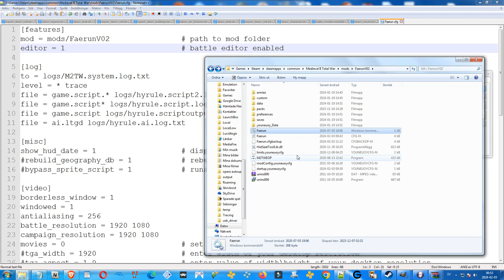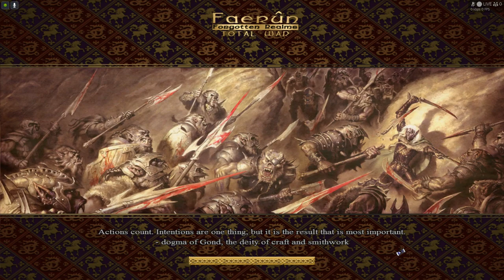Empire of Calimshan VS Magocracy of Unther - Faerun: Total War 0.3 Forgotten Realms:Total War-Update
This is another similar video to those two videos that I uploaded three months ago, but now I'm using an updated version of the mod (V.0.3) with custom mounts/horses only and all the vanilla (original Medieval 2) mounts/horses have been replaced for the factions and the generic original vanilla Medieval 2 captains/generals have replaced with suitable models as well. In custom battles the captains are always leading the army, and they're the officers over groups of troops or armies whenever the army doesn't have a leader, heir, family member or general leading it. The model for the general is different for everyone but Thay and Calimshan for now - Calimshan is actually using the general for both roles at the moment as I haven't implemented the model I'm gonna use for the captain yet, and Thay (The Thayan Nation) is using a placeholder general for the same reason.

I've actually remade all the cards for the Elves of Cormanthyr and the Kingdom of Aglarond using the pictures at MODDB.com that Wizard of Turnish/Vladyviid uploaded there- this included both the unit cards and the unit_info cards - for the Kingdom of Damara only the unit_info cards had been previewed which I've also remade using the picture there, but the actual unit cards will have to be made from scratch - I've made about 5 cards right now and their roster is huge - they have more units than the cards show.

So the last three to four days I've remade unit cards, replaced the vanilla mounts and generals/captains for the custom battles and I've managed to even fix a gamebreaking issue in the game, - while adding custom mounts 3 new mounts were coded into the mod - the Calimshan Light Horse, the Calimshan Medium Horse and the Shadovar Light Horse - these are in addition to all the custom mounts coded in by WarcrafHero back in 2020 for Aglarond, Cormanthyr, Damara and the Rashemen (this included light horses, medium horses (they're different for the Elves, so there are human ones and Elven ones- Aglarond also have a unique human one while most other humans share, the exception being Unther), there were one heavy cataphract horse for Aglarond, one Griffon, Cormanthyr got white Unicorns and a unique horse with cool gear and horns, the Rashemen have small ponies with a vastly different style than vanilla, Damara is a crusader-styled faction with the biggest number of heavy horse cavalry - they're unique looking and some are based on marka horses, while other's are entirely unique - at least five different custom horses for Damara, and then I implemented some -  Calimshan has a Cataphract bodyguard similar to the Sassanids/Persia in real life, Calimshan also has a different one for their heavy horse archers, and they have unique medium mounts not shared with the other humans, and finally the Thayan Nation have their own unique light horse, medium horse, heavy horse for the human units, while currently having two monster mounts - the heavy black Champions of Cyrric undead mount with super heavy armor, and the Black Unicorns - they do also have unimplemented stuff like skeleton mounts, Centaurs, Hill Giants and Griffons.

Alright, so there are a lot of new stuff implemented, and a lot of new stuff outside of the mod - creating cards for every unit will be the boring part. So I remade this battle because of the fixes to the mounts and the vanilla generals/captains.

As for the gamebreaking crash to desktop? Yes, the Serpent Guard of the Magocracy of Unther crashed in battle whenever it was ordered to attack in Phalanx formation, because the unit is using a spear animation in the BMMDB-file while using the "phalanx"-formation in the EDU-file - this means an instant crash, because the "phalanx"-formation will require the unit to always use the pike-animation in the BMMDB-file - or it will crash. Using the pike-animation is a bad-idea though as it messes up the shields badly in battle. Instead I solved the issue by keeping the current spear-animation in the BMMDB-file and replacing the "phalanx"-formation in the EDU (export_descr_unit)-file with the shield_wall formation.

That solved the issue and the unit looked fine while not crashing anymore! I had like 7 or so crashes immediately in any battle with the unit and at first blamed the wizards until I narrowed down the cause.

I'm not commenting on Faerun (Forgotten Realms) Total War while letting the AI fight itself in a custom battle, the contenders being the Empire of Calimshan & the Magocracy of Unther - Calim is an Arabic faction & Unther is like an off-shoot Egypt faction.

So this is a mod for the PC-game Medieval 2: Total War: Kingdoms but it's only been released in alpha-state with a campaign and 12 playable factions, Mounts by Assurbanippal.

Main mod-leader is Vladyviid/Wizard of Turnish, who made the cards for these two factions. Mounts & Models by Assurbanippal.